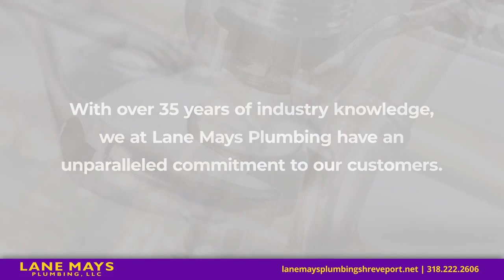Lane Mays Plumbing Shreveport Louisiana 71103